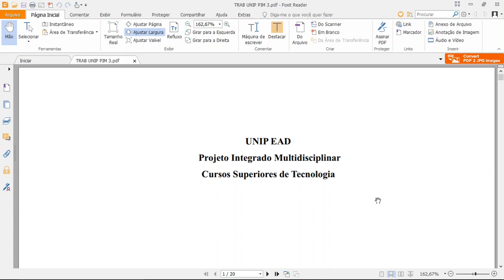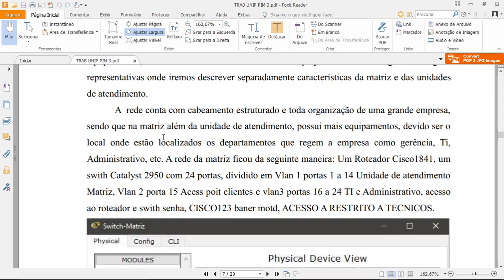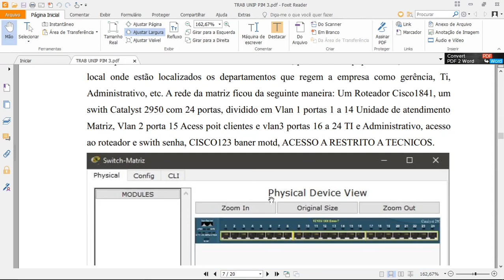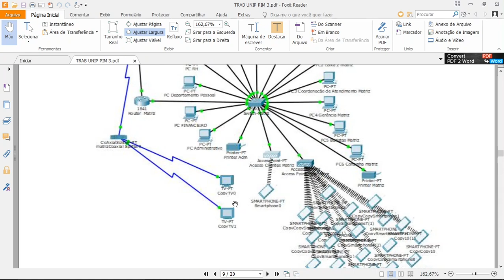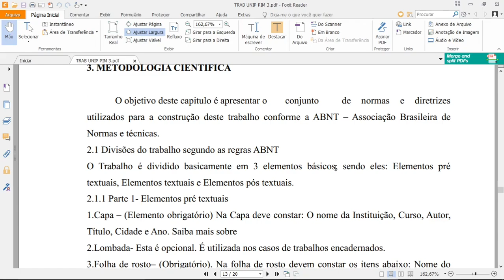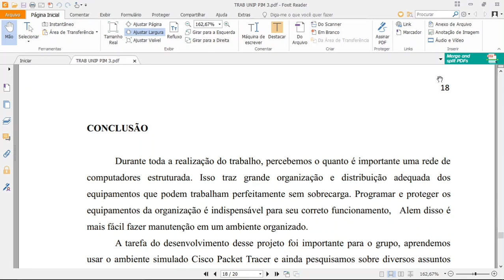PIM3 Projeto Integrado Multidisciplinar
Trabalho de faculdade | PIM3 Projeto Integrado Multidisciplinar , PIM III, PROJETO DE UMA LAN PARA A CAFETERIA ESSÊNCIA E SABOR DO CAFÉ,